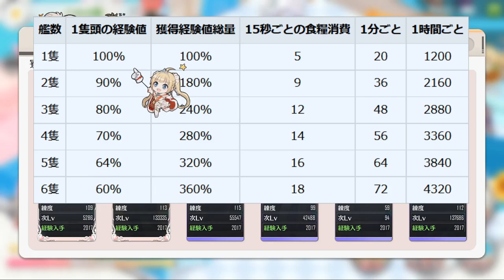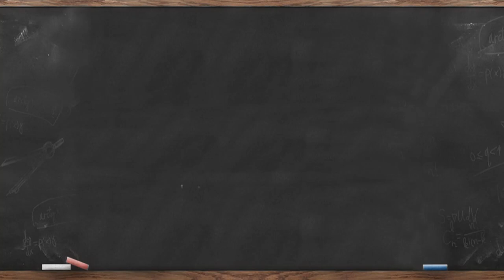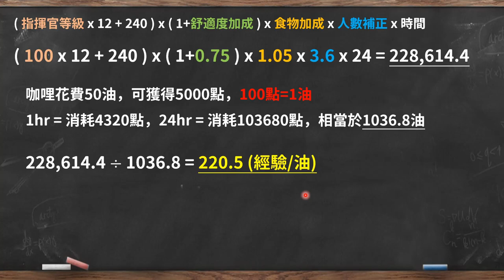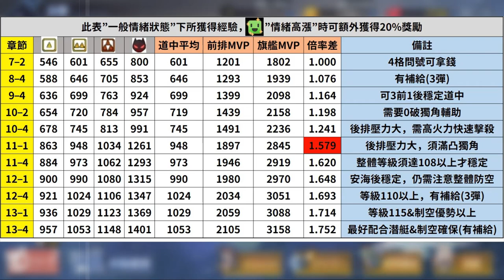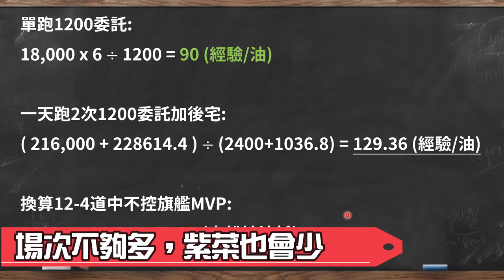【碧藍航線】後宅經驗轉換效率超高│鹹魚玩家也未必會輸肝弟│這招學起來包你事半功倍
【修正】沒放食物的經驗下降為原本1/4，結論依舊可以很鹹

碧藍航線一直都是打著佛系遊玩的概念，當然練等可以不用很肝
今天我就來告訴你，後宅的經驗轉換率比你想像的還要多很多
這遊戲真的比的不是誰肝，而是比誰早入坑，越早入坑賺的最大ww